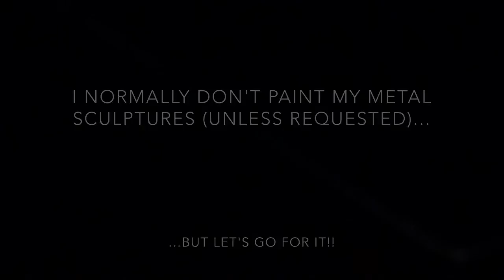Scrap Metal Stingray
Constructed, filmed & edited by Langston Williams III
This is a stingray I created from all scrap metal.